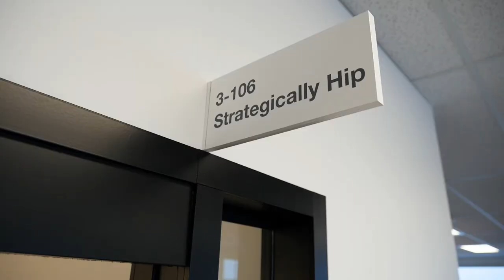Calian Group Ltd. - Parallel 45 Design Group Ltd.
We created a bright, modern, and collaborative workspace for Calian Group’s Ottawa team as they expanded into a new multi-storey building to accommodate their fast growing team.  The floor plates were a blank canvas, and we were able to create an open and bright design filled with pops of colour and interest while maintaining a corporate look and feel. By listening to the requirements of each staff group, we developed alternative furniture solutions that worked for their team, complimented the work function and maintained consistency. Lighting design was a focus, not only from an ergonomic perspective, to ensure there was design continuity and added interest in open ceiling areas. The space is a showpiece of great design, along with function and ergonomics, which makes it a win-win for everyone.